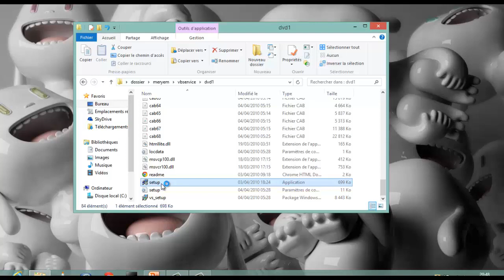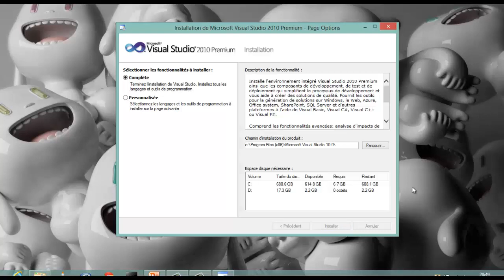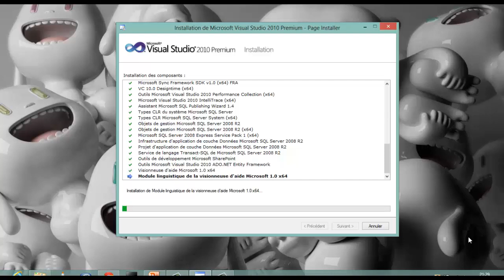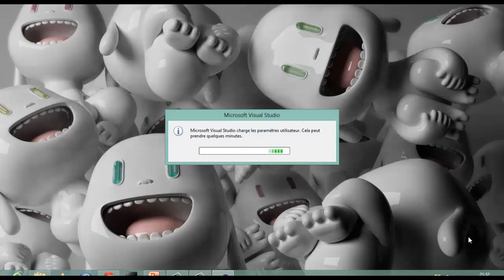How To install Visual Studio 2010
in this tutorial we'll see how to install Visual Studio 2010